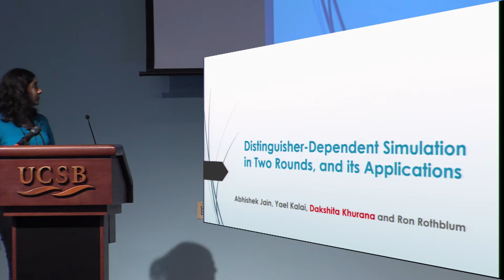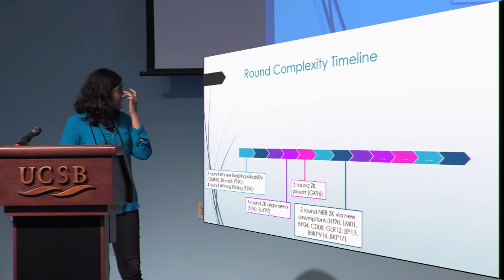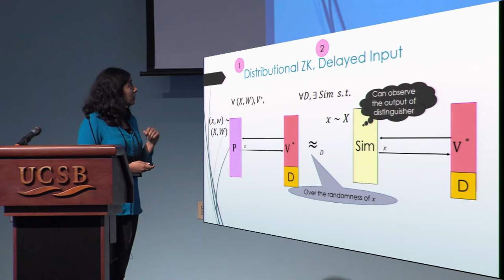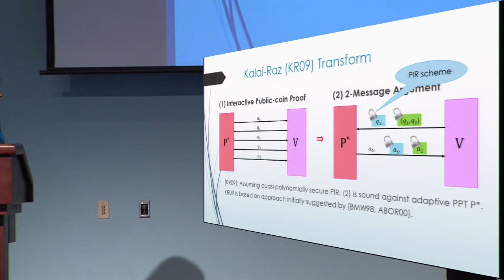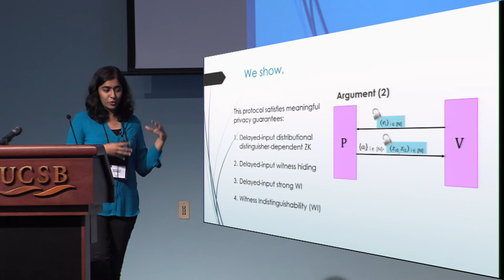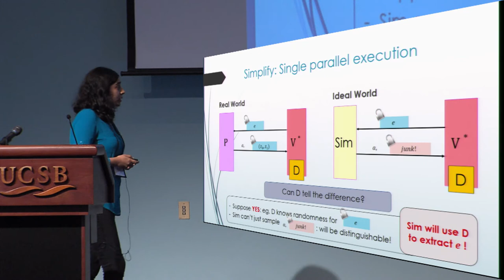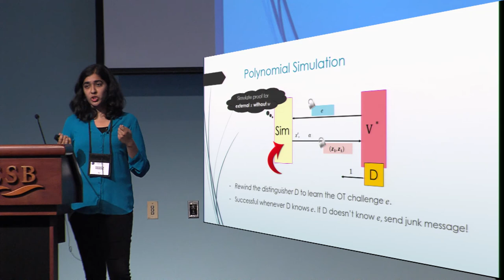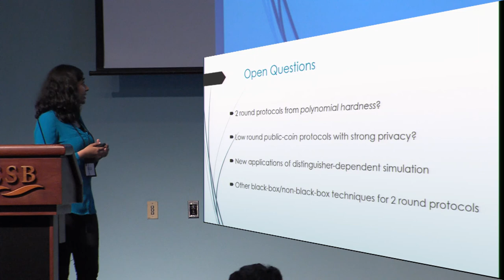Distinguisher Dependent Simulation in Two Rounds and Its Applications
Paper by Abhishek Jain and Yael Tauman Kalai and Dakshita Khurana and Ron D. Rothblum, presented at Crypto 2017.